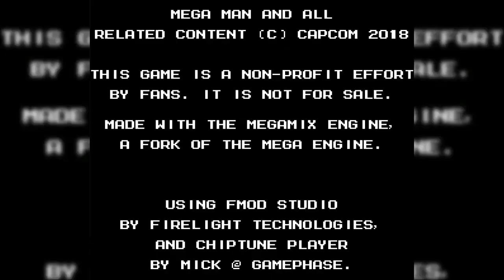Fangame : Eddie's World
Petit Fangame sympa sur l'univers de MegaMan, mais on contrôle Eddie, le Robot à E-Tank